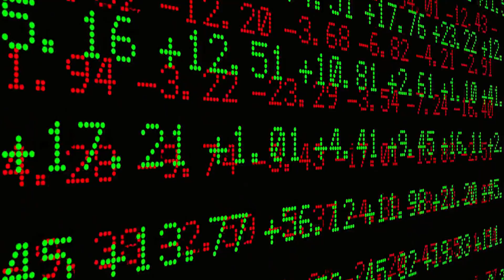VR I Sanal Gerçeklik Nedir?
Virtual Reality yani Sanal Gerçeklik.

360 Derece gerçek görüntü ve ortam seslerini de kullanarak, kullanıcının o ortamdaki varlığını simüle eden bir teknolojidir. Sanal gerçeklik ile daha detaylı bilgi için; Youtube Mühendis Kafalar

Gördüğün şeyi gerçeğe dönüştürüyor yani izlemenin ötesine geçip VR gözlük ile içine giriyorsun.

VR teknolojisi sadece biz oyun oynayalım diye tasarlanmamış. VR teknoloji, paranoya ve fobi tedavisinden askeriyeye, mimariden filme birçok alanda kullanılmakta. Artık Nasa bile bu teknolojiyle Mars’a gitmeden Mars’a gitmiş kadar oluyor.
Öyle görünüyor ki; Black Mirror dizisindeki kontakt lenslerle anı kaydetme konusu çok da uzak değil.

Freud ne demiş; “Bir insanı unutabilirsin, bir insanın sana neler yaptığını da unutabilirsin, ama sana neler hissettirdiğini asla unutamazsın.” Sanal gerçeklik de seni hislerinden yakalama peşinde.

Dünya nüfusunun dörtte biri akıllı telefon kullanıyor. Şimdi sıra bu akıllı telefonların VR gözlükler ve VR teknolojiler sayesinde bizi sanal dünyaya taşımasında. Günümüzün önemli bir zamanını Facebook Google Youtube gibi platformlarda geçiriyoruz. Artık VR teknolojilerle kalan önemli bir kısmını da gerçek ile sanal gerçeklik arasında geçirmeye başlayacağız. Hatta VR teknolojilerin gelişmesi ile bir zaman sonra hangisi gerçek hangisi sanal karıştıracağımızdan bahsediliyor. Facebook, Google, Samsung, HTC, Sony gibi birçok teknoloji devi bu yeni fırsatın oldukça farkında. Milyar dolarlık satın almalarla kıyasıya rekabet başladı.